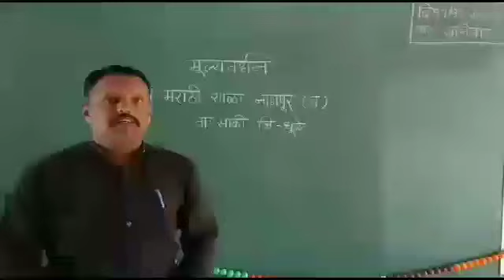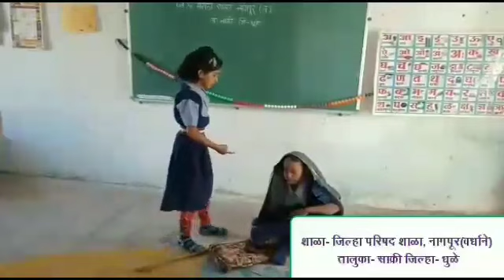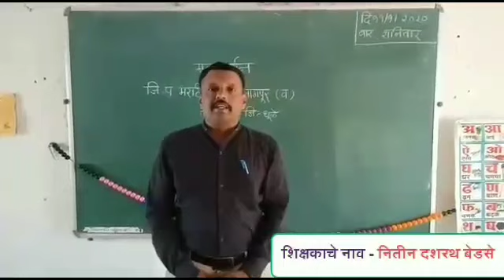Reflection of Mulyavardhan - Dhule